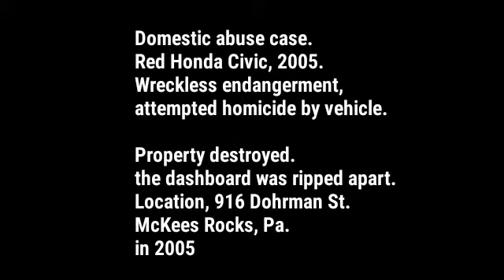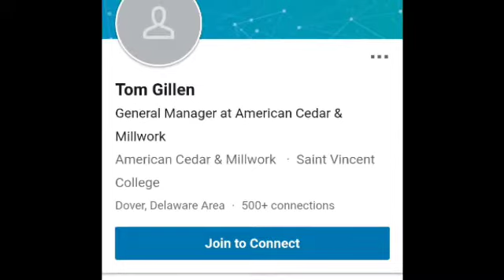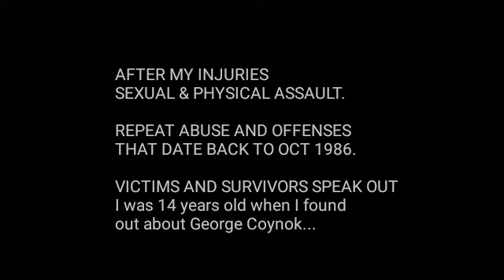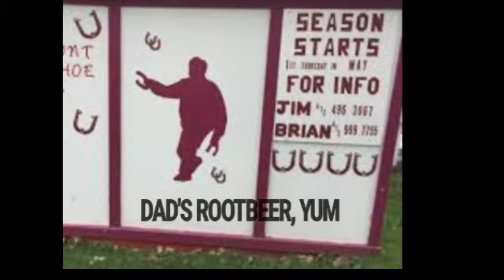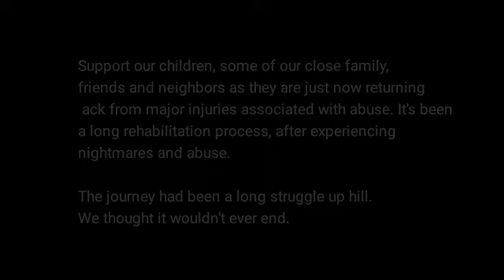Electronic harassment, False imprisonment, Profiling victims.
Falsely imprisoning victims. Criminal charges pending...